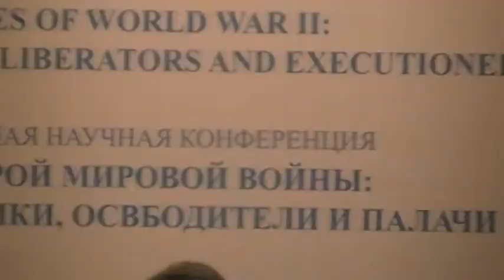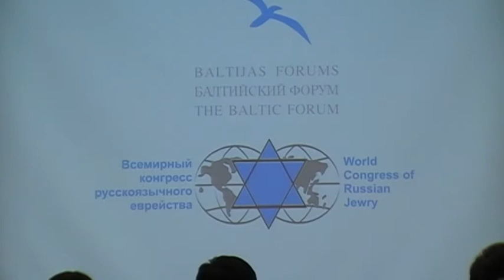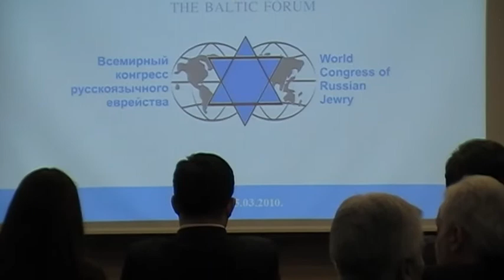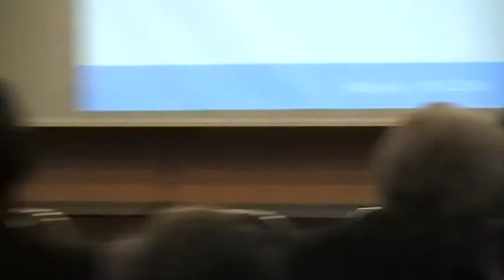WCRJ 14-15.03.10. Riga. Discussion